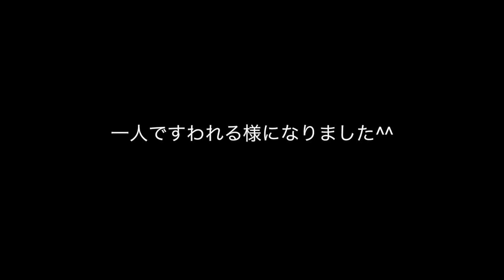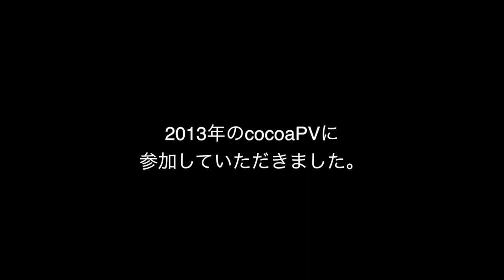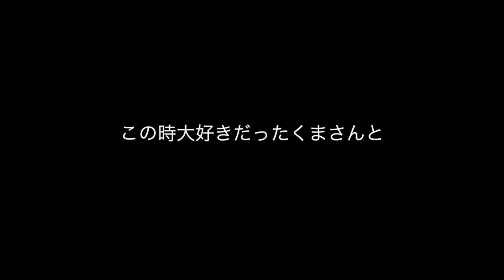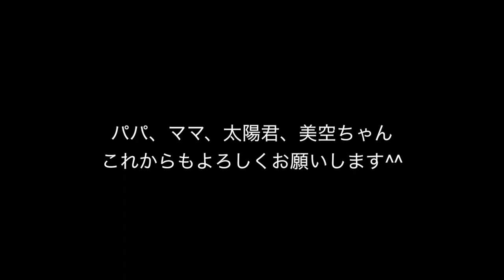ashiato会員様スライドショー☆cocoaつくば店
茨城県に「つくば」「水戸」「日立」と
あります1日5組限定、七五三は2組限定の
貸切型フォトスタジオ。

「カジュアルフォトスタジオcocoaです」

今回は、cocoaつくば店のashiato会員様の小暮様の成長が一目で分かるスライドショーになります！！
２年という月日ですが、ご家族様の成長がよくわかります。

ぜひ、チェックしてみて下さい♪